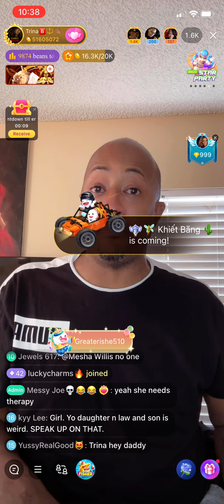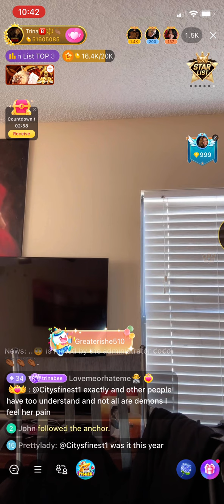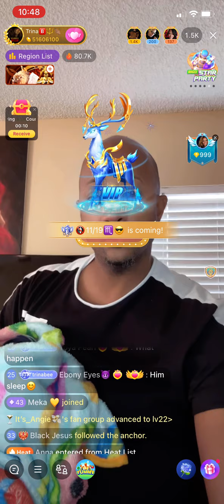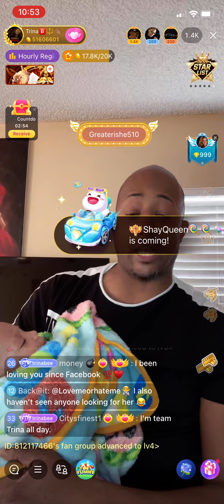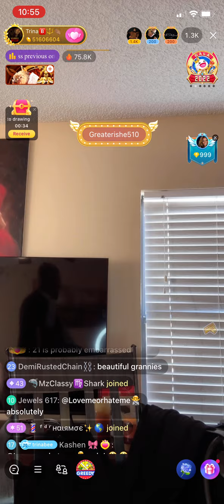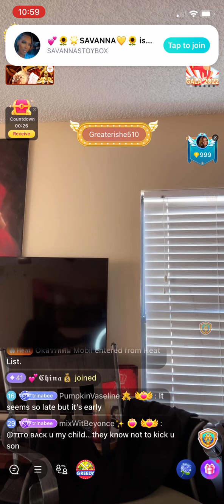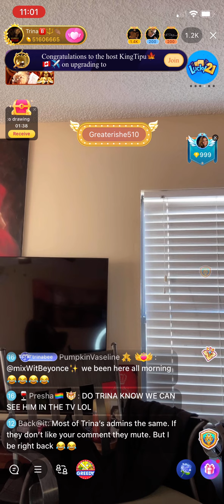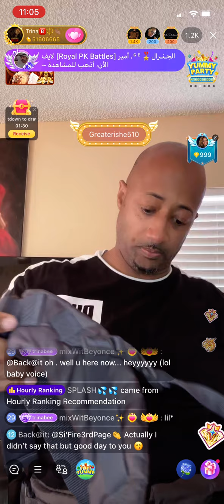Trina B Upset Over His Admin Bar Wifey